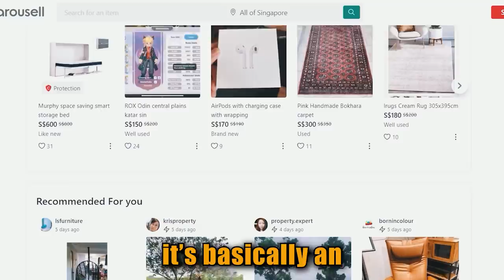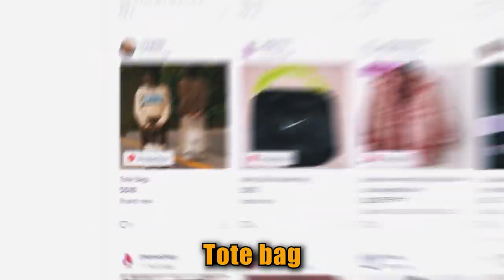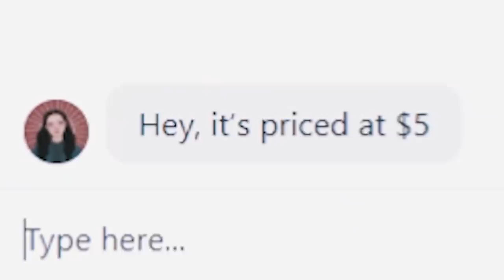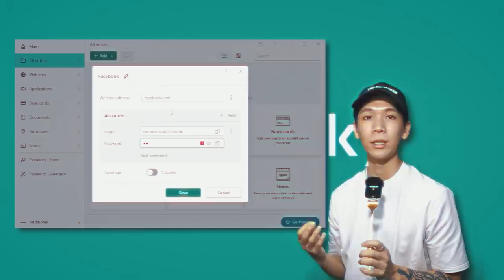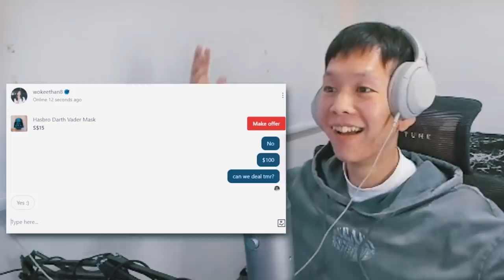Highballing People On Carousell And Actually Paying For It